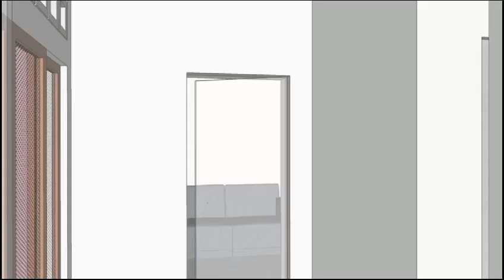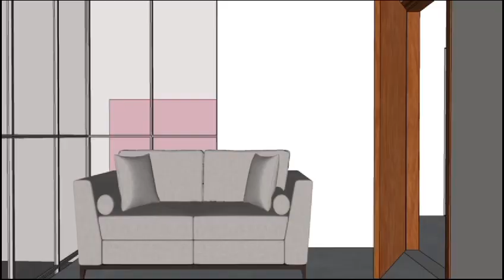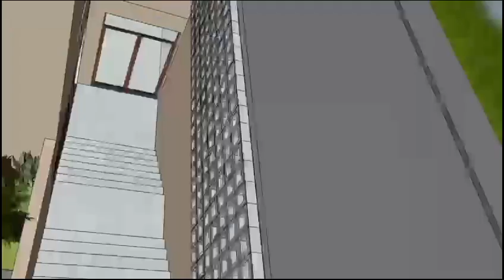PROJETO DE CONSTRUÇÃO DO ANEXO DA IGREJA MATRIZ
Nesta quinta-feira, dia da Mãe Padroeira do nosso Brasil, Nossa Senhora da Conceição Aparecida, iniciamos com um TBT muito marcante:

Um pouco do projeto da construção do anexo ao lado da nossa igreja Matriz, que terá o Salão Paroquial, a Secretaria Paroquial, salas de reuniões, dentre outros espaços, cujas obras tem por previsão de início o próximo ano, em que iremos comemorar o jubileu de 20 anos de criação canônica da nossa Paróquia.

Confira um pouco do que virá pela frente!

Edição do Vídeo: Laura Cibelly / Pascom Santa Terezinha.

Projeto da Obra:
João Paulo Guedes - Arquiteto e Urbanista
CAU n° A90955-6

Simone Lima - Arquiteta e Urbanista
CAU n° A149227-6